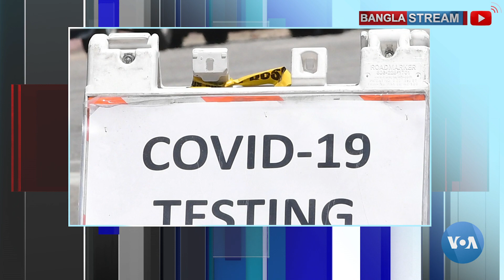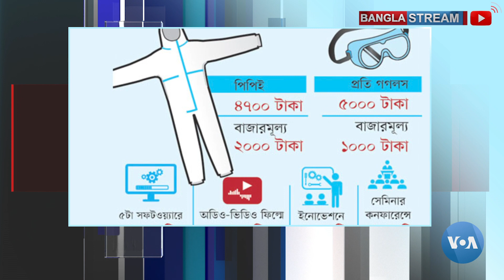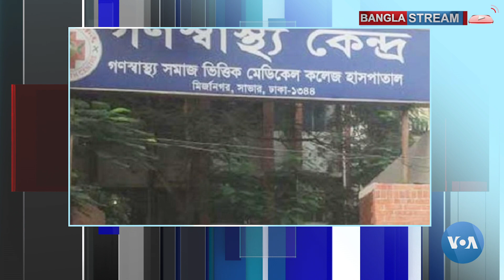করোনা ভাইরাস : শত সহস্র মৃত্যু ছুঁয়ে 'রেড জোনে' বাংলাদেশ!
আপনারা দেখছেন অন-লাইন ম্যাগাজিন বাংলা স্ট্রিম। আজকের টপিক ‘করোনা ভাইরাস : শত সহস্র মৃত্যু ছুঁয়ে রেড জোনে বাংলাদেশ!’ আর এ নিয়ে কথা বলতে ঢাকা থেকে যুক্ত হয়েছেন আইইডিসিআর এর প্রধান বৈজ্ঞানিক কর্মকর্তা ড. এএসএম আলমগীর। এছাড়া আরও যুক্ত হয়েছেন সিনিয়র সাংবাদিক গোলাম মোর্তোজা। আপনিও যোগ দিন আলোচনায়।